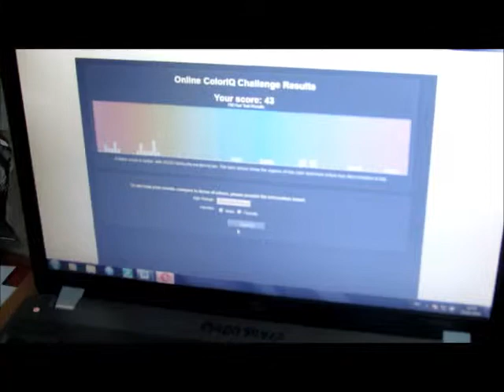VI ОЧМ «Московские мастера» WorldSkills Junior, «Автопокраска», Матвеенко Данил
VI ОЧМ «Московские мастера» WorldSkills Junior, компетенция «Автопокраска», конкурсант Матвеенко Данил